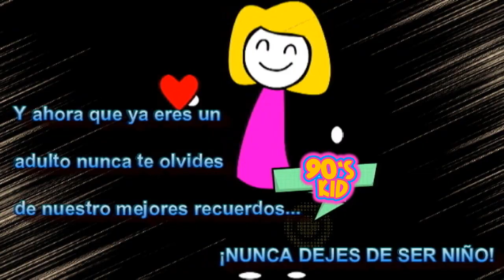Feliz Día Del Niño "Generacion TN" Vive Hoy | Chicomcel 2mil20